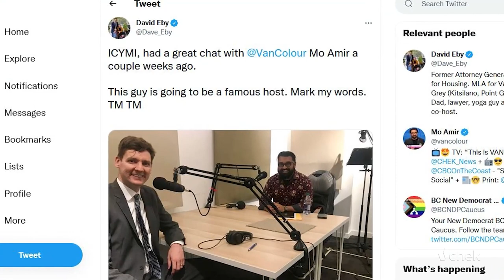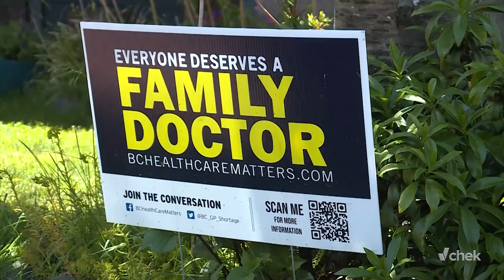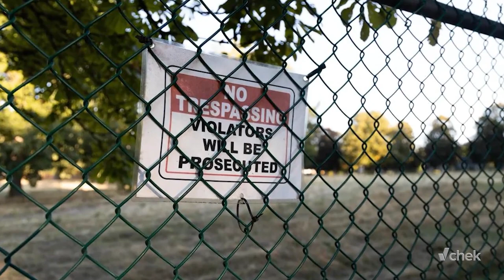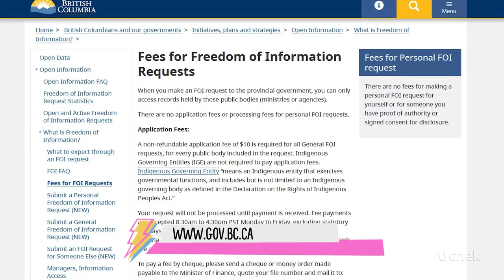David Eby - B.C.'s next Premier?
This is VANCOLOUR host Mo Amir chats with outgoing B.C. Attorney General David Eby about his bid to become the next leader of the BC NDP and the Premier of British Columbia.